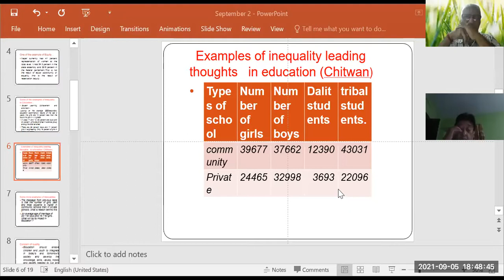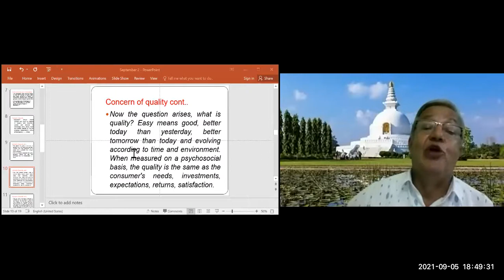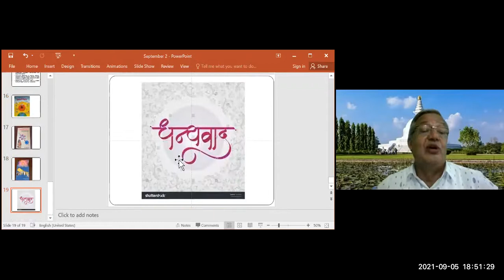शिक्षामा असमानता कम गर्ने र गुणस्तर बढाउने उपायहरू : प्रा. डा. विद्यानाथ कोइराला शिक्षाबिद् त्रि वि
U3A Kathmandu श्रृङ्खला २५३    मितिः ०७८/५/२० आइतबार
विषयः शिक्षामा असमानता कम गर्ने र गुणस्तर बढाउने उपायहरू।
स्रोत ब्यक्ति : प्रा. डा. विद्या  नाथ कोइरालाज्यू, शिक्षाबिद् हुनुहुन्छ  ।
संयाेजन : रमाकान्त सापकोटा , भरतपुर चितवन
समयः साँझ